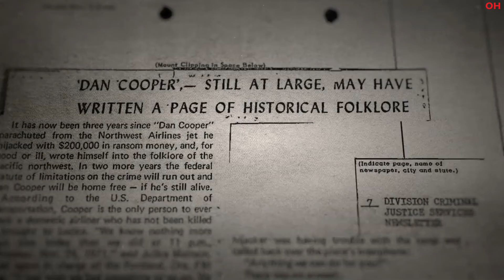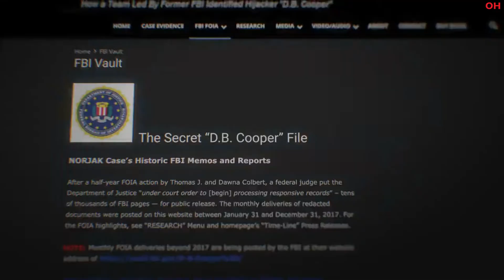D.B. Cooper: Where Are You?! | Official Hindi Trailer | हिन्दी ट्रेलर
Hello Internet!

In 1971, a skyjacker parachutes off a plane with a bag of stolen cash — and gets away with it. Decades later, his identity remains a compelling mystery.

Released on 13 July.

D.B. Cooper: Where Are You?! | Official Trailer | Netflix